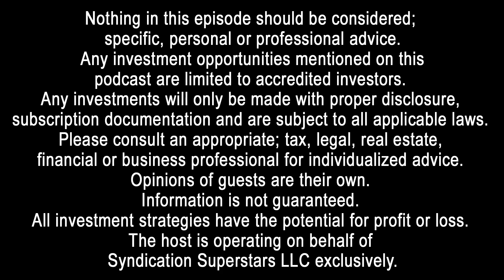GI214: Self Directed IRAs with Alex Perny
Welcome to another episode of the Global Investors Podcast; I’m your host Charles Carillo. Today we have Alex Perny. Alex Perny is a business development specialist and host of Advanta IRA’s podcast, the Alternative Investment Advantage. He holds the designation of Certified IRA Services Professional (CISP) and is a self-described policy geek who loves diving deep to learn about the rules, regulations, and technical aspects of self-directed IRAs, employer plans, and IRS regulations. For more than a decade, Alex has helped thousands of clients invest in precious metals, real estate syndications, private stock offerings, promissory notes, and countless other alternative assets. As an expert in his field, he has spoken to thousands of investors across the country about using retirement plans to invest outside of the stock market. Alex believes so strongly in this strategy that he self-directs his own retirement and health savings plans to invest in real estate and private equity.

During college, I started an online payment business that took me to dozens of countries in Europe and Asia to meet partners and clients; forging my passion for traveling. I ran my online business full-time until 2016 when I decided to switch my focus to my real estate investing company. It forced me to hire assistants and start delegating tasks for both businesses.

Unlike other real estate investors that take a “hands-off” approach to property management, I self-managed my properties for years before hiring my first professional management company. During that time, I learned the intricacies of dealing with; tenants, contractors, superintendents, brokers, lenders, and attorneys. I purchased and renovated multifamily properties; some completely vacant, and turned them into profitable investments.

Connect with the Global Investors Show, Charles Carillo and Harborside Partners:
◾ Setup a FREE 30 Minute Strategy Call with Charles: